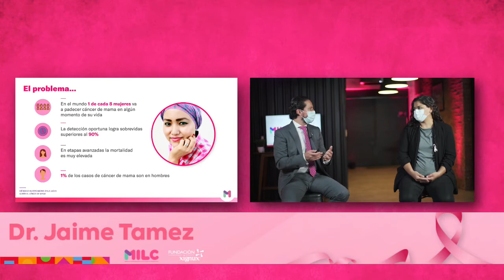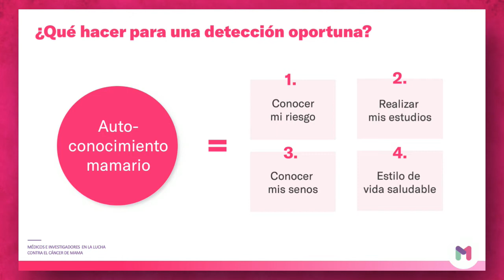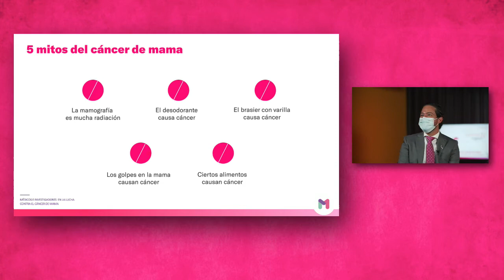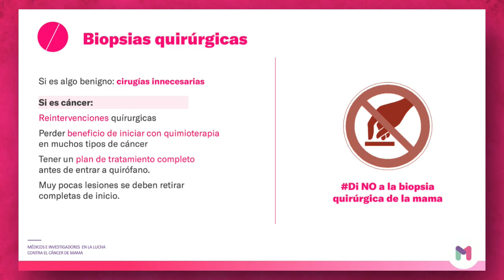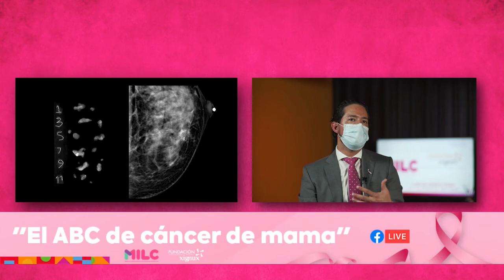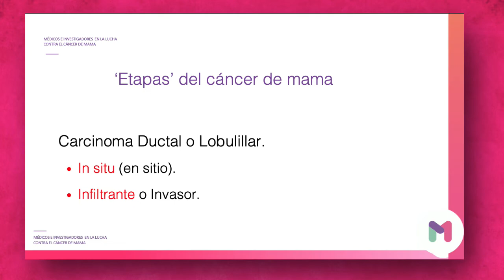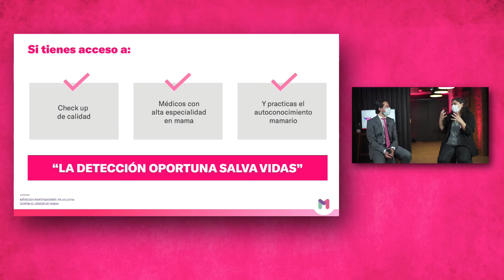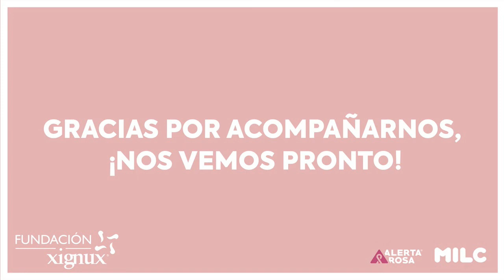Fundación Xignux: El ABC del cáncer de mama con MILC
Te invitamos a conocer más sobre el cáncer de mama, de la mano de MILC.

Transmisión en vivo el día 19 de octubre a las 7:00 p. m., a través de la página de Facebook de Fundación Xignux.